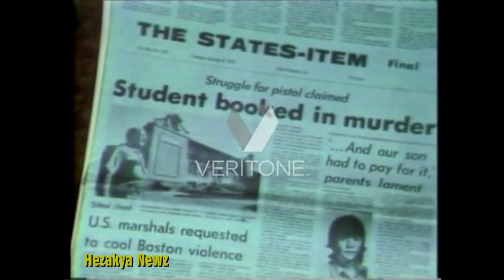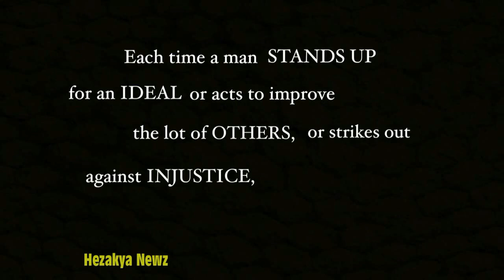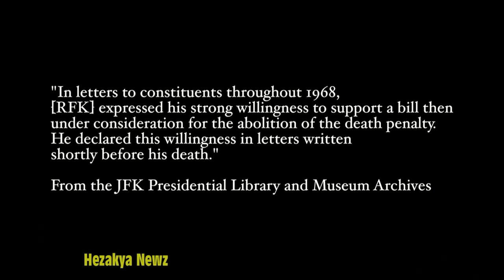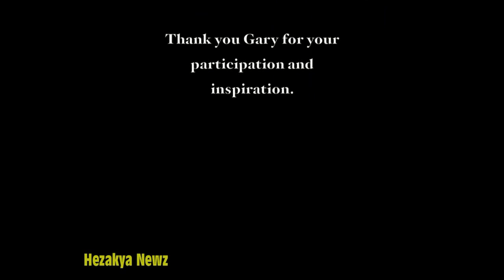1976 SPECIAL REPORT: "GARY TYLER"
Gary Tyler (born July 1958), from St. Rose, Louisiana, is an African-American man who is a former prisoner at the Louisiana State Prison in Angola, Louisiana. He was convicted of the October 7, 1974 shooting death of a white 13-year-old boy and the wounding of another, on a day of violent protests by whites against black students at Destrehan High School in St. Charles Parish, Louisiana. He was tried as an adult and convicted of first-degree murder at age 17 by an all-white jury; he received the mandatory death sentence for that crime, according to state law. When he entered Louisiana State Prison (Angola), he was the youngest person on death row.